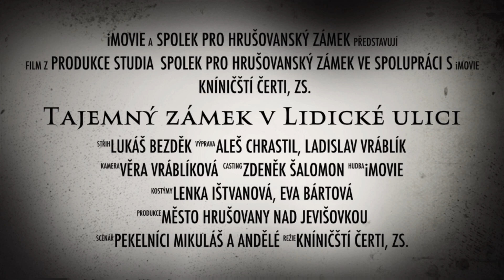Tajemný zámek: návštěva pekla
Zámek v Hrušovanech nad Jevišovkou se od roku 2017 pravidelně jednou za rok proměňuje v pekelné království, aby potěšil malé i velké účastníky akce "Čertovina na zámku". Jak to ale vypadá uvnitř? Pojďme společně nahlédnout z bezpečí našich domovů.

Kníničští čerti, z.s.